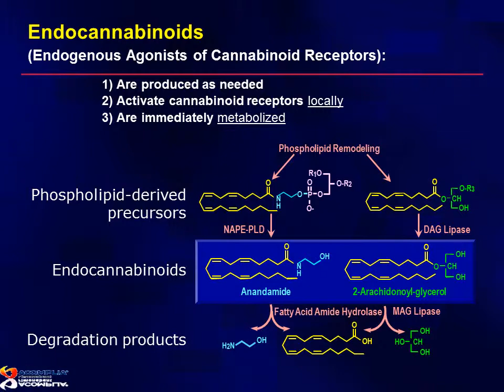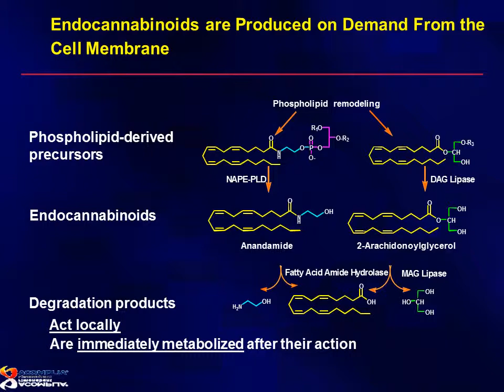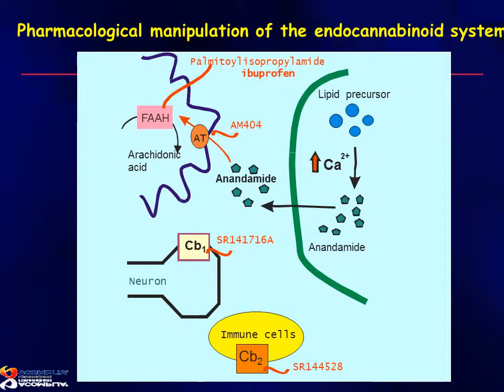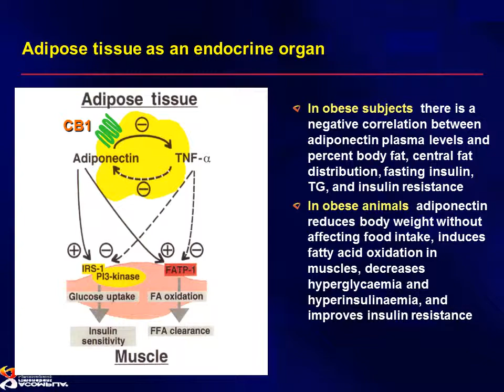Endocannabinoid System PowerPoint Presentations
Slideworld is a powerful web resource, designed to improve educational process of medical professionals and patients. Presentations have become one of the salient methods of facilitating education and a way of communicating new scientific developments. By virtue of its high catalytic power, proven over time, Slideworld.org facilitates both education, as well as, outreach for medical professionals, health enthusiasts and patients. In practice clinicians and academic faculties, from all over the world, have contributed to this web portal.